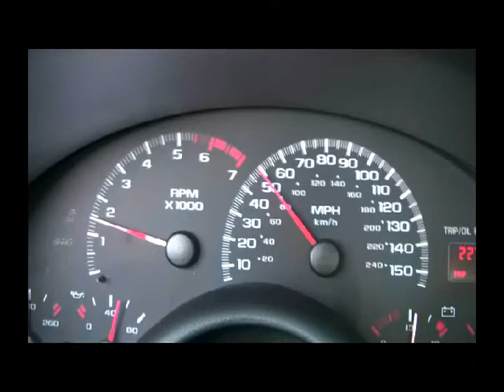2002 Z28 camaro race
2002 Z28 with street tires.